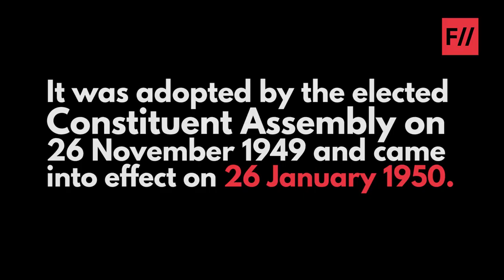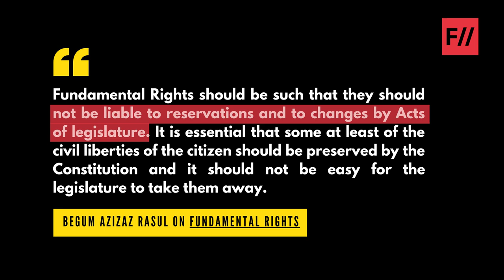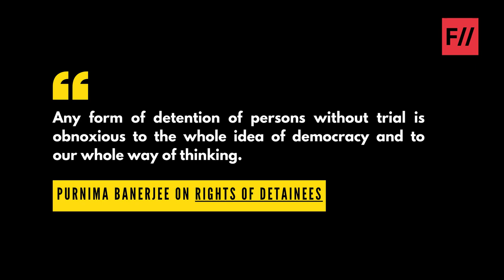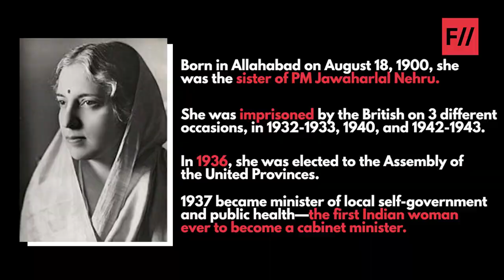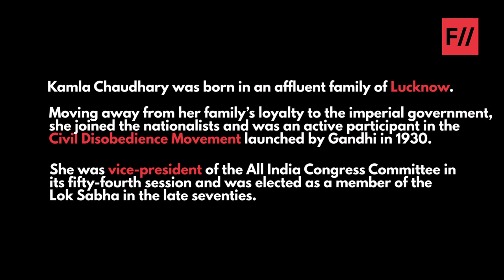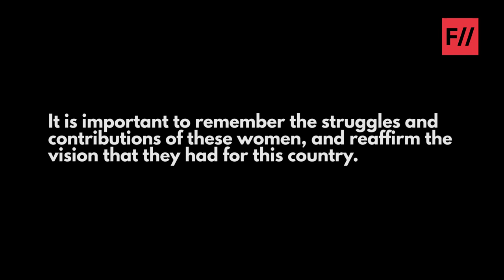15 Women Who Shaped The Indian Constitution | Feminism in India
The Constitution of India was adopted by the elected Constituent Assembly on 26 November 1949 and came into effect on 26 January 1950. The total membership of the Constituent Assembly was 389. While we all remember Dr. B R Ambedkar as the Father of the Constitution and other pioneering male members who helped draft the Indian Constitution, the contribution of the fifteen female members of the Constituent Assembly is easily forgotten.

These 15 women, who helped shaped the Constitution, raised several prominent issues in the Constituent Assembly debates. They addressed a wide range of issues of social justice such as prevention of bonded labour and human trafficking, minority rights, women's rights, etc. Despite the large corpus of literature on the Constitution, little is know about the women who played a key role in the making of the Constitution.

Let's us look at their lives and their struggles, and find inspiration in history.